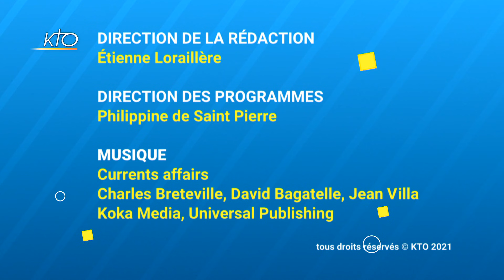L'aménagement intérieur de Notre-Dame de Paris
Le 9 décembre 2021, le diocèse de Paris a présenté son projet d'aménagement intérieur de la cathédrale Notre-Dame de Paris à la Commission nationale du patrimoine et de l'architecture (CNPA). Quel projet pour l'aménagement intérieur de la cathédrale Notre-Dame de Paris ? Que répond-il aux critiques ? Quelles sont les prochaines étapes ? Trois questions au père Gilles Drouin, délégué pour l'aménagement de la cathédrale Notre-Dame de Paris.